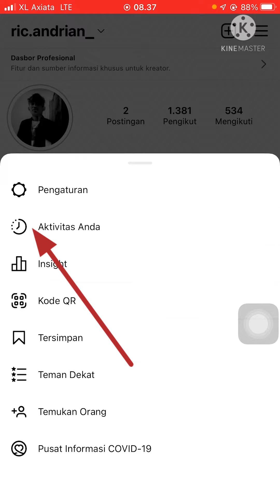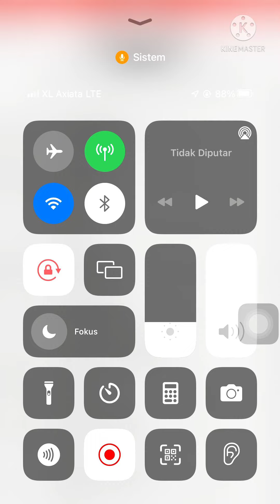Cara Terbaru Melihat Arsip Story Instagram di iPhone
Cara Melihat Arsip Story Instagram di iPhone

untuk merubah tema DM atau Obrolan ig dapat kalian coba di sini ya

mau beli iphone baru atau bekas harga murah kalian cek di toko ini ya